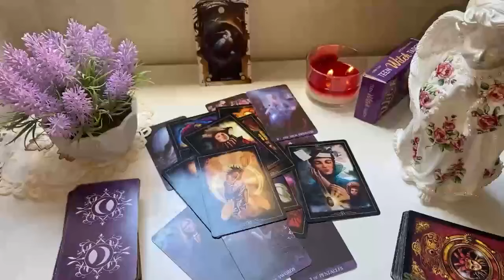AQUARIUS THE DEVIL👿❗️SOMEONE YOU STOPPED COMMUNICATING WITH🤐 U HAVE TO KNOW WHAT’S ABOUT TO HAPPEN😱